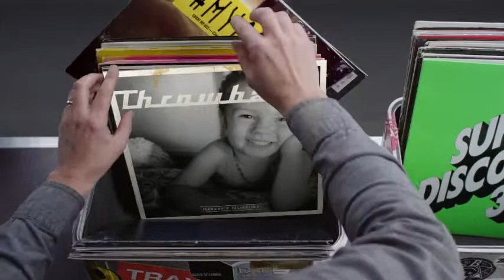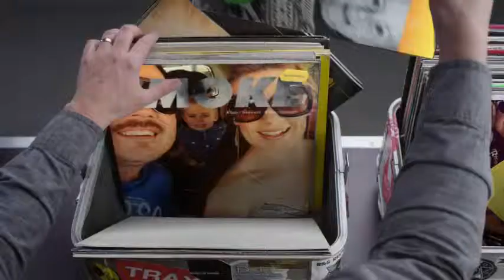Hashtag My Ass - Aimee_wilson88 Record Box